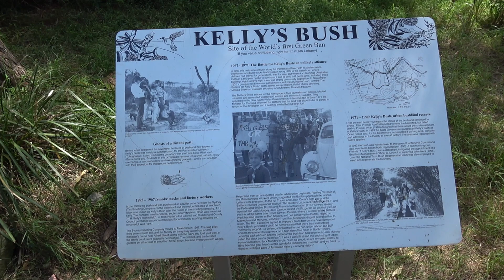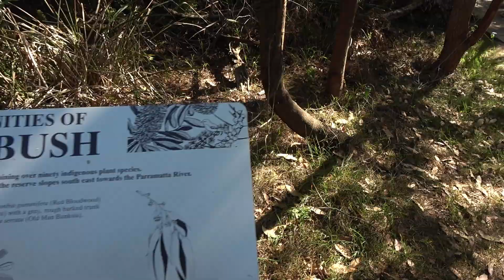KELLY'S BUSH - 50th ANNIVERSARY of WORLD'S FIRST GREEN BAN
50th Anniversary celebration 31 October 2021 on location at Hunters Hill, Sydney, Australia.
Kelly's Bush covers 4.8 hectares on the southern foreshore of the Woolwich Peninsula in the municipality of Hunters Hill. It is the only substantial area of natural bushland on the western reaches of the lower Parramatta River. The original inhabitants were the Guringai-speaking Wallumedegal clan, and several rock waterholes, engravings and middens remain within the area.

In 1892, a landowner named TH Kelly set up the Smelting Company on two acres (less than one hectare) of waterfront land in modern-day Woolwich. Public access to the foreshore was permitted through a buffer zone of 17 acres (seven hectares) of adjacent bush. In 1956, nearly seven acres (three hectares) of this land was purchased by Hunters Hill Council and Cumberland County Council, to form Weil Park.

Threatened by development
When the smelting works relocated in 1967, the prime 12-acre (five-hectare) site was seized by the developer AV Jennings Australia who planned to build 147 units, including three eight-storey buildings. Hunters Hill Council rejected the development application because they hoped to purchase the land to enlarge Weil Park. However, the State Planning Authority (which replaced the Cumberland County Council in 1963) refused their request to acquire the land for open space because medium density housing was planned for the suburb.

AV Jennings Australia submitted a series of modified applications and, by November 1969, the municipal council controversially agreed to suspend the existing zoning for the development of 56 townhouses. Several historic homes in Hunters Hill had already been lost, and on 7 February 1968 the Hunters Hill Trust had been formed to preserve the suburb's unique character. It was largely due to the trust's efforts that the number of proposed dwellings in the development was further reduced to 25.

Alarmed at losing five hectares of bush to a developer, on 27 September 1970 13 local women formed a committee called Battlers for Kelly's Bush. They quickly learnt how to become activists, publicising their cause state-wide and organising meetings with AV Jennings and the Premier Robin (later Sir Robert) Askin. They were supported by the Hunters Hill Trust, the National Trust of Australia (New South Wales) and other conservation organisations. But with the Premier about to sign a document rezoning the land from open space to residential on 3 June 1971, they sought support from the Labor Council of New South Wales.

The first Green Ban
On 17 June 1971, the New South Wales Builders Labourers Federation (BLF) imposed a Black (later called Green) Ban on any clearance or development on the site. The middle-class women had allied themselves with the avowed communist leaders of the BLF – Jack Mundey, Bob Pringle and Joe Owens – which shocked the conservative Hunters Hill Trust. The Federated Engine Drivers and Firemen's Association, the Building Workers Industrial Union and a meeting of over 600 residents supported the move.

When AV Jennings warned they would proceed without union labour, the BLF threatened an immediate stop-work order on an office block then under construction by AV Jennings at North Sydney, leaving it as a half-finished monument to Kelly's Bush. The developers backed down.

In 1973, Hunters Hill Council unsuccessfully sought funding to buy the whole of Kelly's Bush, but by 1976 a newly elected council again voted for residential zoning. In 1977, the incoming Premier Neville Wran announced that no development would take place at Kelly's Bush, and a long period of inactivity followed. Doubts about prospective home sites were raised in 1978 when low-risk radioactive waste material from the old tin smelting furnace was found on the land.

Kelly's Bush is saved
The Battlers for Kelly's Bush and the unions continued their resolute fight until 4 September 1983 when Premier Wran announced that the government had purchased Kelly's Bush for open space, saying this 'represents a victory for environmentalists generally'. Control of the bush was handed over to Hunters Hill Council on 30 December 1993, and a plaque unveiled to commemorate the conservation victory.

Kelly's Bush set a precedent for later Green Bans and established the connection between union and urban resident action. Similar campaigns by unions and local communities saved large areas of The Rocks, Woolloomooloo and Centennial Park. By its deregulation in June 1974 and long before the Kelly's Bush issue was settled, the Builders Labourers Federation had imposed 42 Green Bans to save housing, buildings and bushland. Later, Petra Kelly cited the Sydney Green Bans as her inspiration for launching the world's most successful Green Party in Germany.

Terri McCormack, Dictionary of Sydney